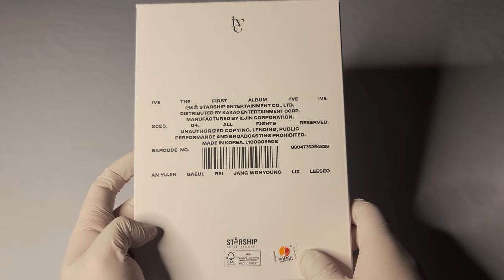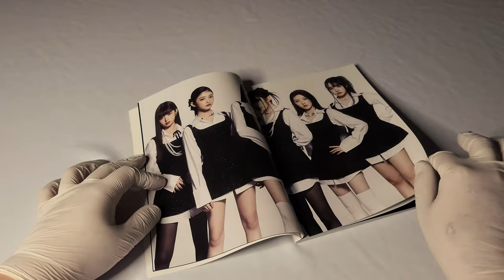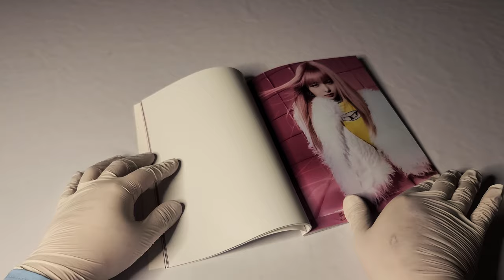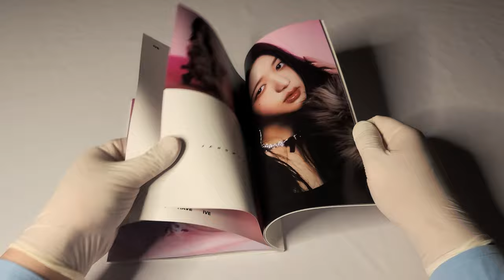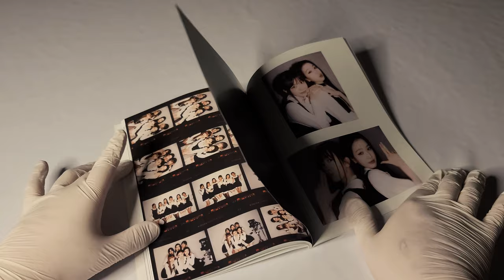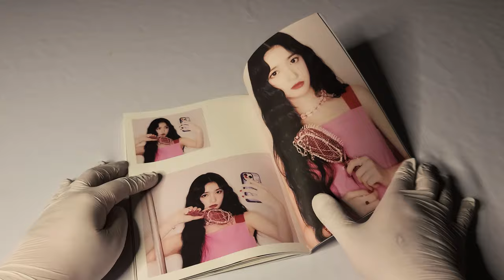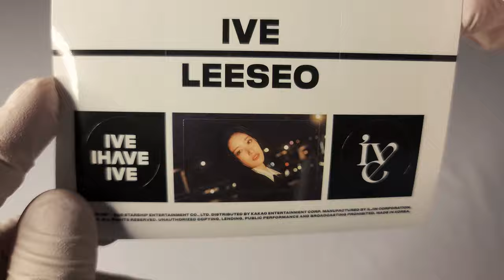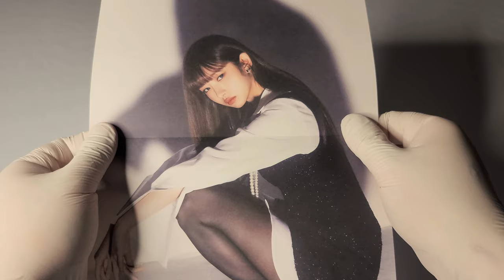✈ 아이브 IVE 정규 앨범│I've IVE│앨범 언박싱│✈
아이브
정규 앨범

발매일
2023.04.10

수록곡
1. Blue Blood
2. I AM
3. Kitsch
4. Lips
5. Heroine
6. Mine
7. 섬찟 (Hypnosis)
8. NOT YOUR GIRL
9. 궁금해 (Next Page)
10. Cherish
11. Shine With Me
타임라인
0:00 슬리브 커버
00:53 포토북
05:13 앨범 CD
05:50 스티커
06:15 필름 포토
06:48 포토카드
07:11 폴디드 포스터